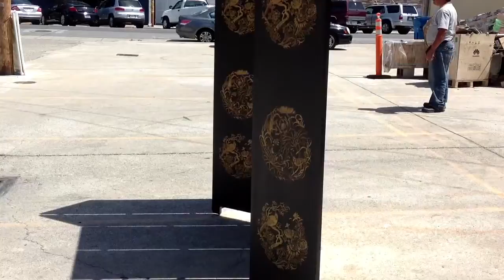Set/ 6 Pieces Chinese Double Sides Gold Lotus Painting Room Divider Panel WK2815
Golden Lotus Antiques
Open 7 day a weeks - 10.00am ~ 6.00pm